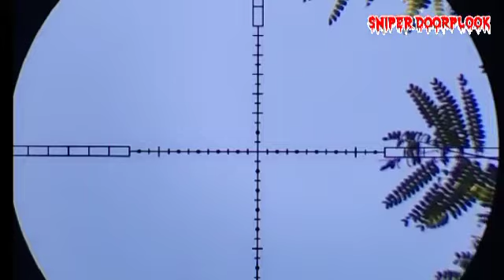Tele kok fokus nya bagus banget